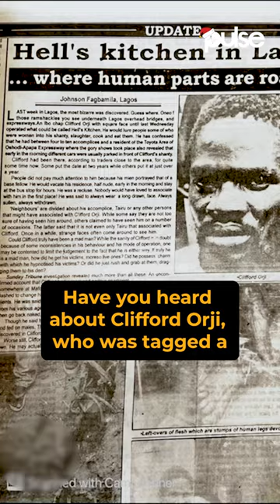The Shocking Story Of Clifford Orji | Pulse Stories